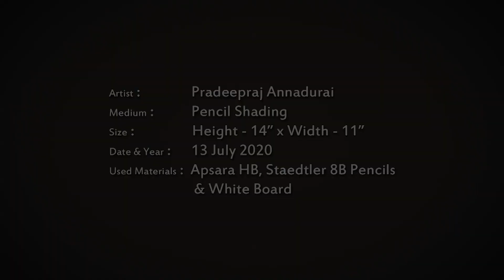V.O.CHIDAMBARAM PILLAI | DRAWING & SHADING | BIOGRAPHY | ARTIST - PRADEEPRAJ ANNADURAI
It's a drawing & shading video of " Kappalottiya Tamizhan - V. O. Chidambaram Pillai " with some of his Biography informations.

Art, Editing, Voiceover, VFX & Music by PRADEEPRAJ ANNADURAI. Thank you all for the great support for our previous video...

Thanks to my gurus - Mr. M.Kothandaraman (Drawing Master) & Mr. Elayaraja Swaminathan (Artist)